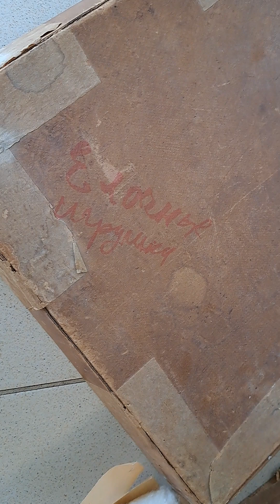Ящик с невероятно красивыми ёлочными игрушками, распаковка